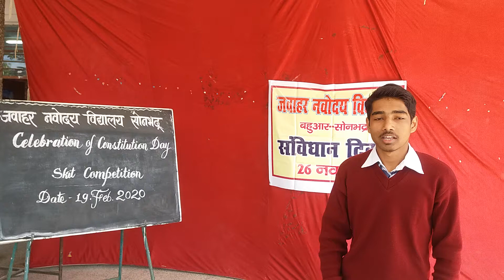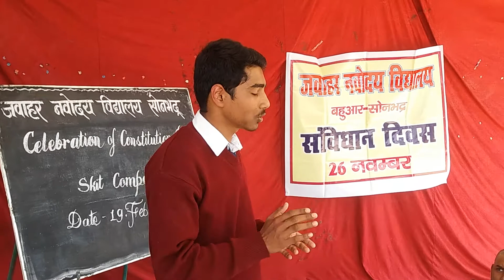Skit on samvidhan divas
ADHIKAR EVM MOLIK KARTAVYA